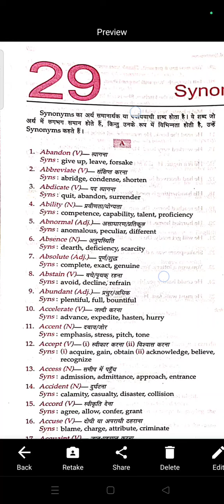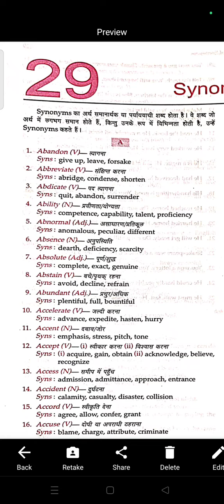synonyms||Mggs||mggs_school_exam_paper||mggs_exam synonyms_for_competitive_exams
synonyms||Mggs||mggs_school_exam_paper